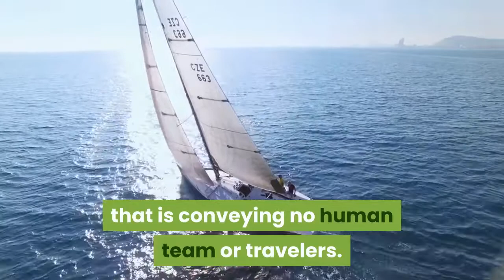Mayflower II Robot Ship Sets Sail To Retrace Voyage Of The Mayflower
In 1620, a small ship called the Mayflower transported the first English Pilgrims to the shores of America. In 2020, a new ship called the Mayflower II will set sail to retrace its voyage. The Mayflower II is an autonomous robot ship, and it will be making its journey without any human pilots. Learn more about this exciting project in this